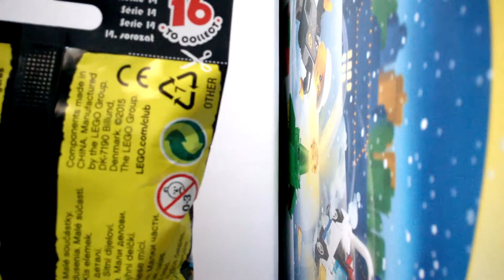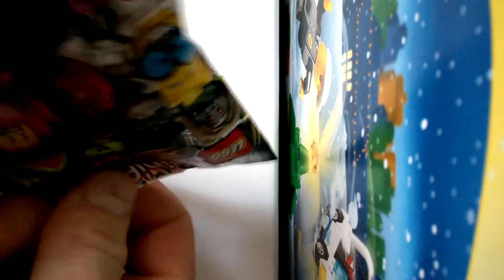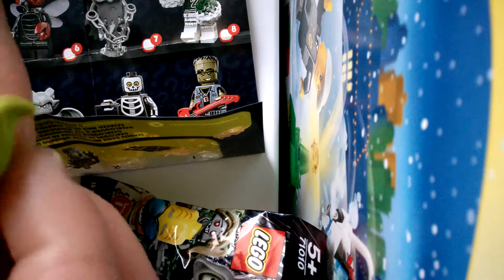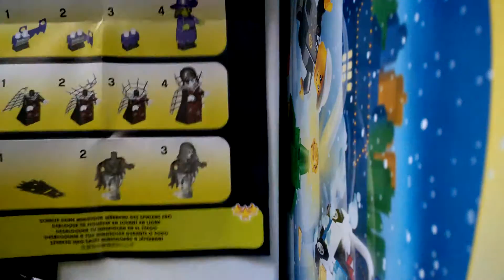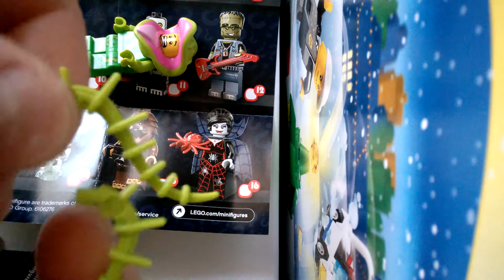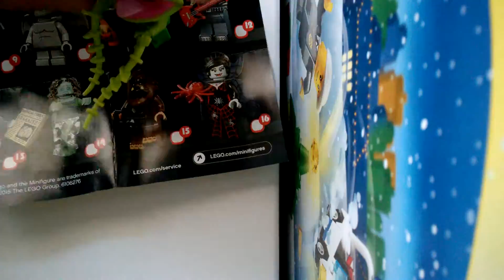LEGO 71010 Minifigures Serie 14 MONSTERS (LEGO 71010- 5) Plant Monster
Review: LEGO Minifigures Serie 14 Monsters;   Recenzia: LEGO Minifigúrka zo série Monsters - Plant Monster - Záhradná - závodná príšera s výhonkami